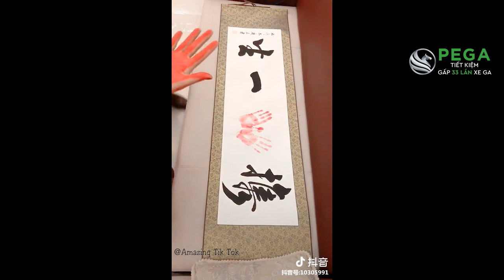Chuyện Quái Gì Cũng Có Thể Xảy Ra Trên Tik Tok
Tổng hợp trào lưu Tik Tok HOT mới nhất, hay nhất xem là nghiện ❤

Các bạn đang xem video: "Chuyện Quái Gì Cũng Có Thể Xảy Ra Trên Tik Tok"

Hot Trend
Nguồn: Tik Tok App

© Bản quyền bởi Amazing Tik Tok. Vui lòng không re-upload.